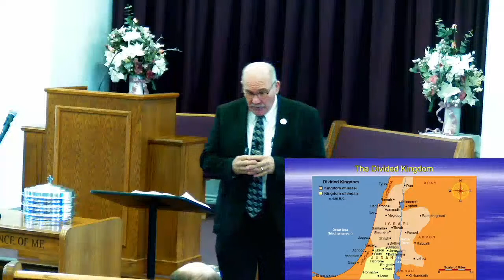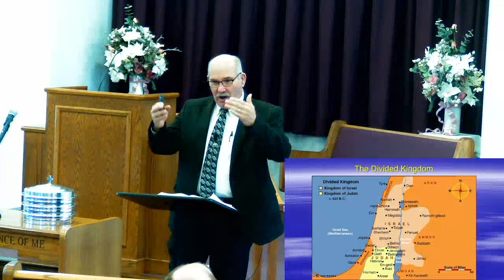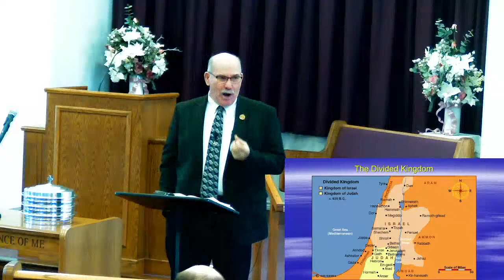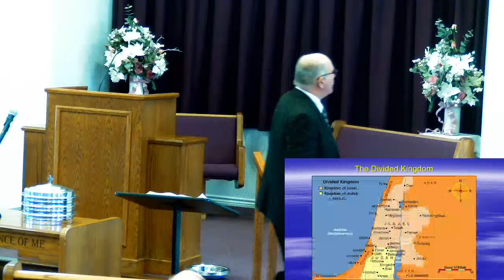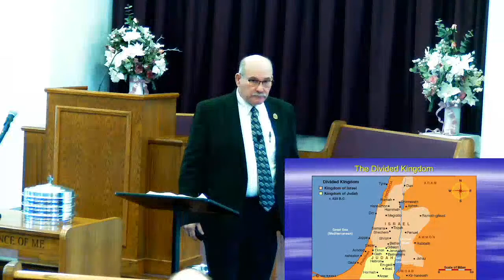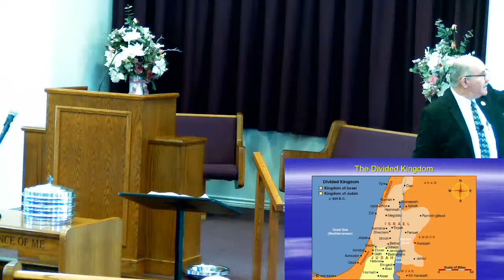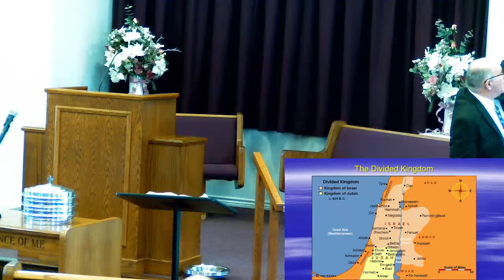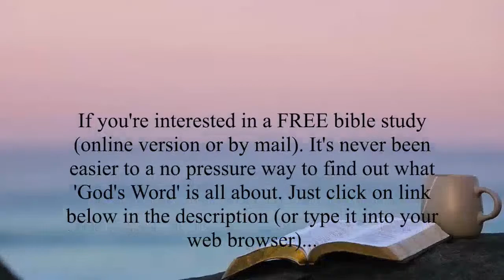1 Kings 11:1 - 12:28 - February 12, 2023 am Worship